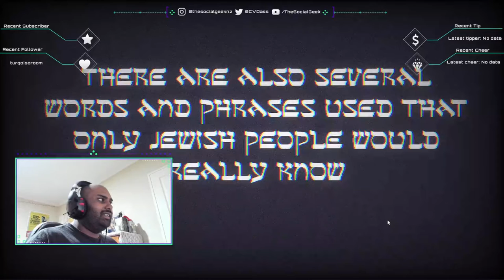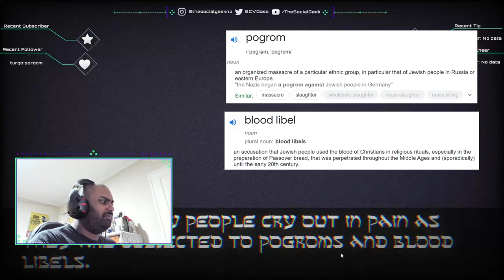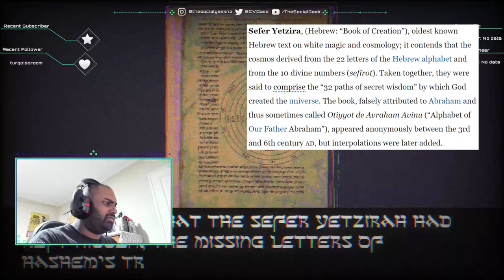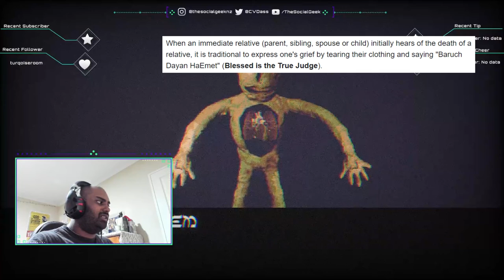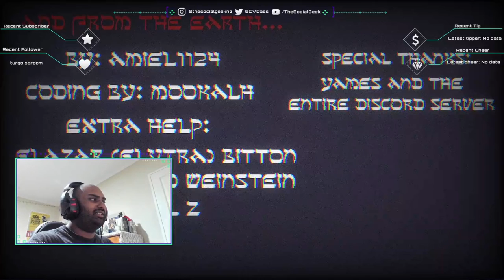And From The Earth Gameplay - Short Jewish Lesson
Hey guys Chris here from the Writer’s Block and I thought I’d do a couple of gameplay videos on some Interactive fictions and Visual novels. This one is called 'And From The Earth' by Yames and is an interactive fiction inspired by the short story the Golem.

And From the Earth is more of a history lesson than an interactive fiction as players not only learn about the harsh life of the Jewish community in Prague during the 16th century but also learn a few Jewish words along the way. All the while giving the typical eerie feel of your usual Yames games with his mixed media interpretation of the old story.